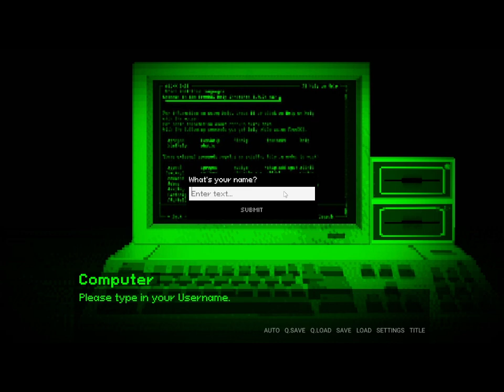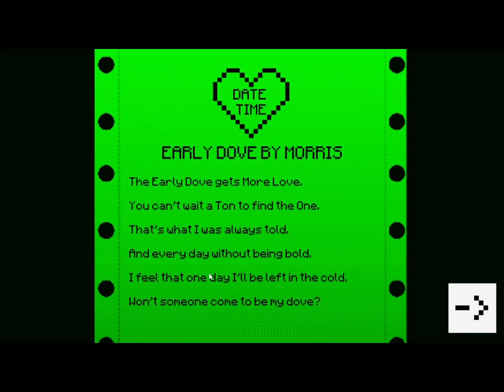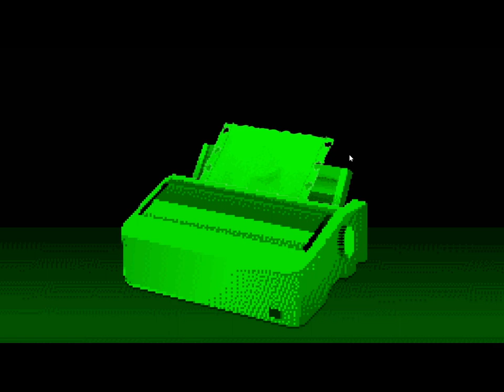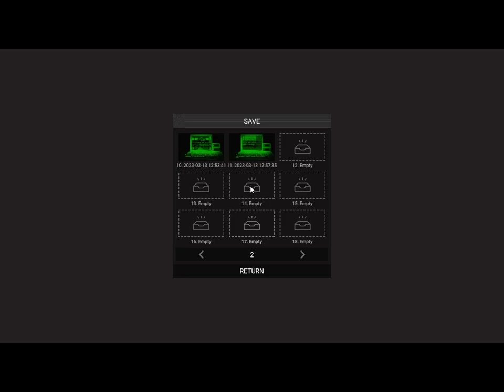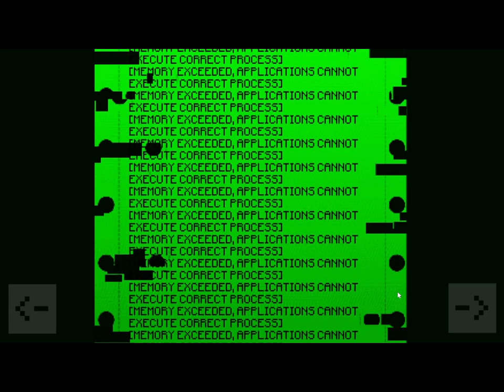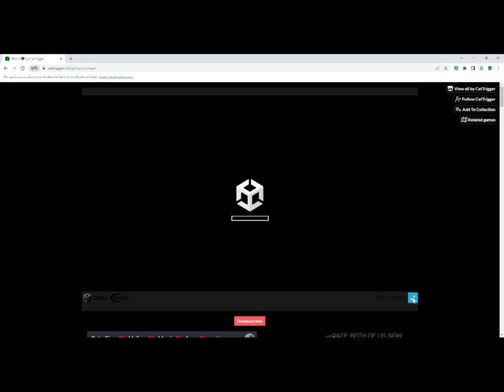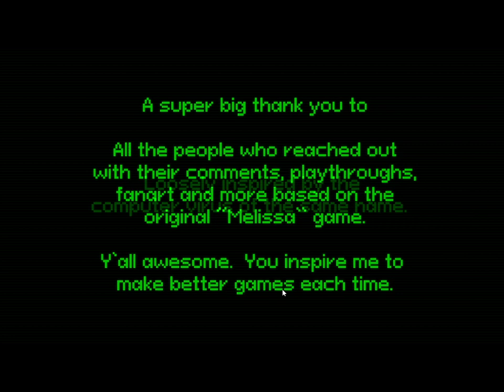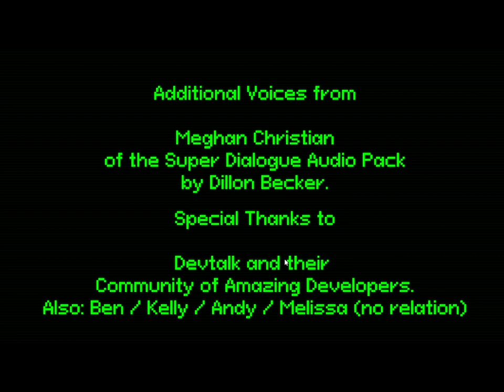Gave Up My Leg For A Cute Cinnamon Roll | Morris💗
Least I wasn't held at tentacle-point and threated this time. 10/10 cinnamon roll of a lad, would sacrifice a married couple for again.